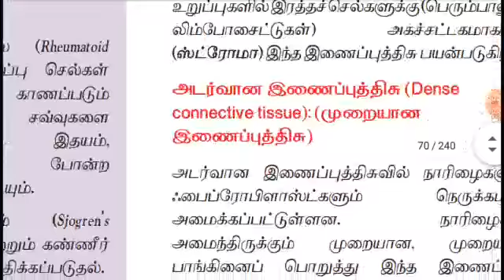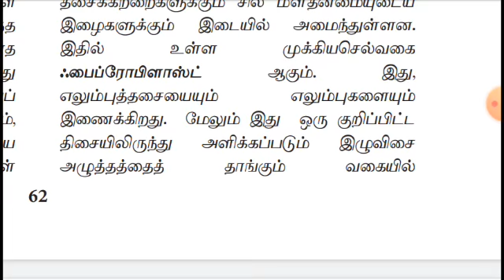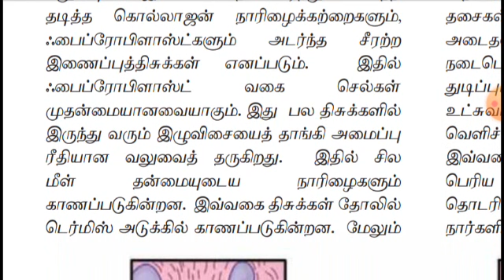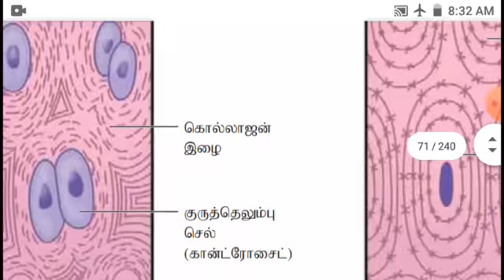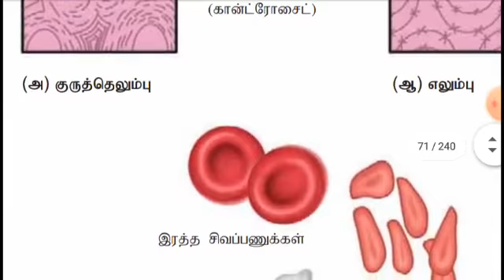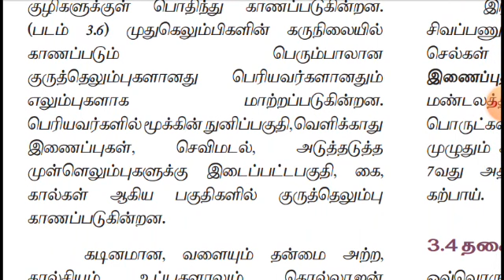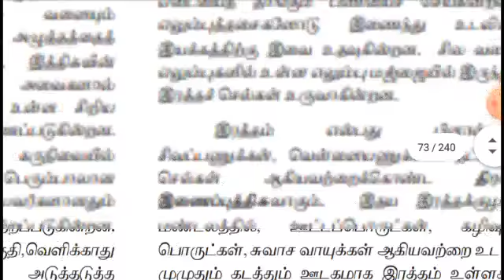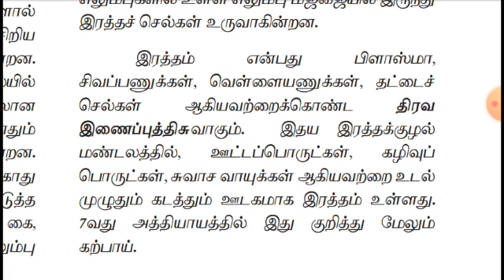11ஆம் வகுப்பு | விலங்கியல் |சமச்சீர் கல்வி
அலகு 2 | பாடம் 3 |